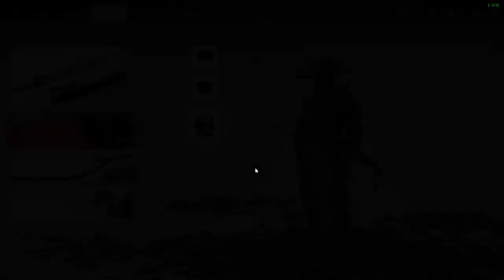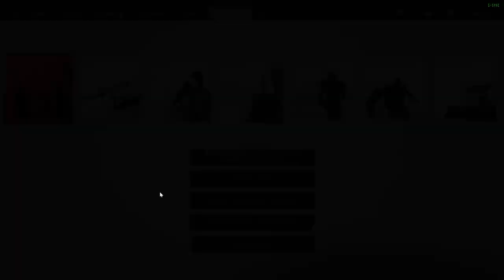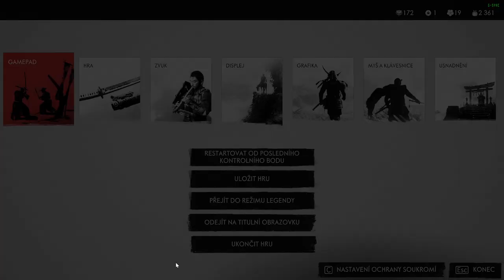Ghost of Tsushima CZ LETHAL+ GAMEPLAY Robin Hood Style PART 9